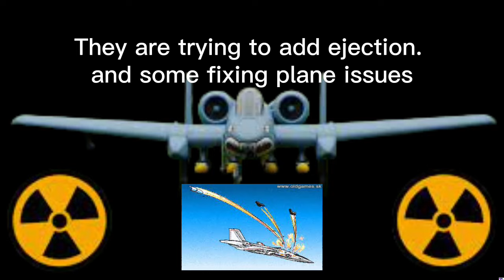A 10 Warthog coming soon....(war tycoon)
New plane coming soon